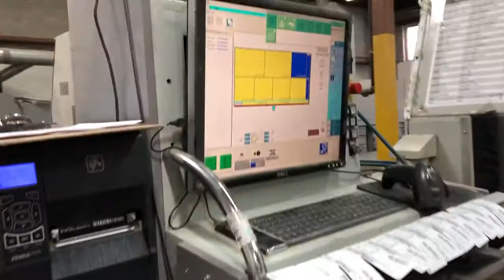GIBEN ONIX 105 SPT REAR LOAD, AUTOMATIC PANEL SAW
Specifications:
149.6" (3,800 mm) Overall cutting length; 4.14" (105 mm) max. saw blade projection.

18 HP (13.2 kW) Main saw motor, 15" (380 mm) dia. - 3,960 RPM main blade; 1.5 HP (1.1 kW) Scoring saw motor, 7" (180 mm) dia. - 6,095 RPM scoring blade.

Saw Carriage:
Travel speed 16 - 328 FPM (5 - 100 MPM), 328 FPM (100 MPM) constant return, powered by Inverter drive.

Parametrically controlled saw carriage automatically adjusts the cutting speed  according to the program requirements.

Pneumatic "Quick Change" for Main & Scoring Blades. ≈≈ Pusher Fence:
Programmable pusher fence with (7) Material clamps (open to 4.14"/105 mm);

Pusher speed from 1 - 196 FPM (0.8 - 60 MPM), return of 196 FPM (60 MPM), powered by AC Servo motor on Rack & Pinion system.

Operator & Machine Control:
PC Front-End with GIBEN "G-VISION" + Windows "XP" operating system; "G-VISION" on-board pattern planner/optimizer & color graphic interface; 15" color monitor.

Editing feature allows programming during operation, downloading from remote PC to the machine controller is possible.

Lift Table:
4-Column rear load lift table; max. panel size 149.5" x 63" (3,800 x 1,600 mm); lift table stroke 31.5" (800 mm); direct loading from the side.

Max. stack height without pit or risers 27" (680 mm); raise & lower speed 2.3 FPM (0.7 MPM); (2) material front aligners located behind the cut line.
Complete with:
(4) Air floatation tables 79" x 20" (2,000 x 510 mm); Front safety flaps on the pressure beam; rear & side of machine with protective guards;  (9) Modular rear support profile rails with non-marking rollers; pneumatic side alignment w/automatic pre-positioning by "G-Drive" microprocessor, Double Side Aligner stroke 2.25" - 49" (70 - 1,250 mm).

Options Include:
149" x 61" (3,800 x 1,550 mm) Side load Roller Conveyor with fork cut-outs. LABEL PRINTER NOT INCLUDED.

Actual model is GIBEN ONIX 105 SPT.